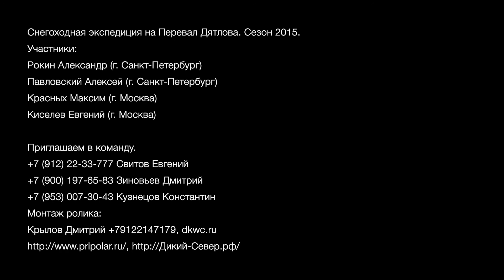Перевал Дятлова. Северный Урал. Хребет Чистоп. Путешествие на снегоходах.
Вертолётные и снегоходные экспедиции с клубом "Дикий Север"

Перевал Дятлова. Северный Урал. Снегоходная экспедиция. Посещение перевала Дятлова, посещение бывшей военной радио-локационной станции на хребте Чистоп, посещение представителей коренных народностей манси, рыбалка на реке Лозьва, посещение подземной ледяной пещеры. Продолжительность экспедиции 4 дня. Размещение в комфортных условиях в тёплых рубленных избах на берегу таёжного мансийского озера.
Организатор: Клуб экспедиций Дикий Север. В снегоходной экспедиции принимали участие : Рокин Александр (г. Санкт-Петербург), Павловский Алексей (г. Санкт-Петербург), Красных Максим (г. Москва), Киселев Евгений (г. Москва), Руководитель экспедиции : Кузнецов Константин (г. Екатеринбург), Бренд-шеф-повар клуба : Зиновьев Дмитрий (г. Екатеринбург). Приглашаем в команду: Клуб экспедиций "Дикий Север" (г. Екатеринбург), тел.